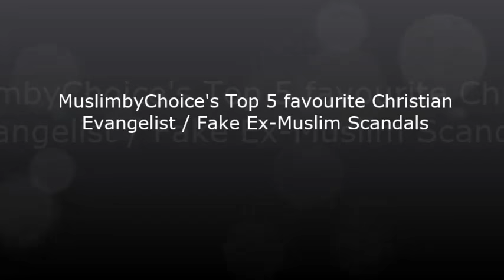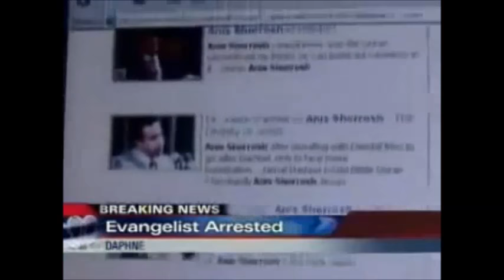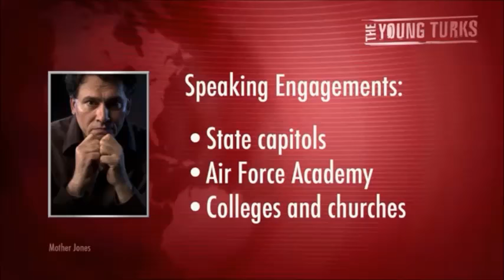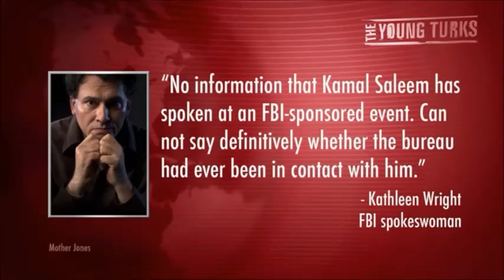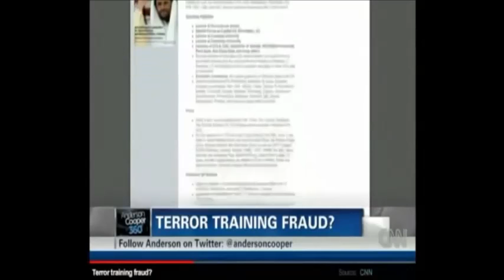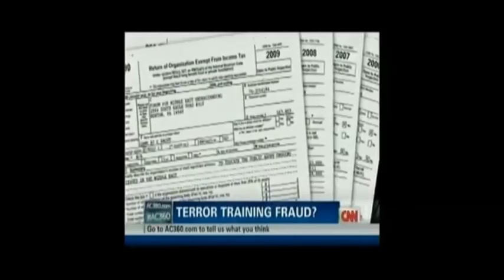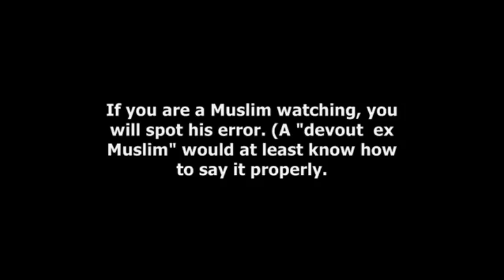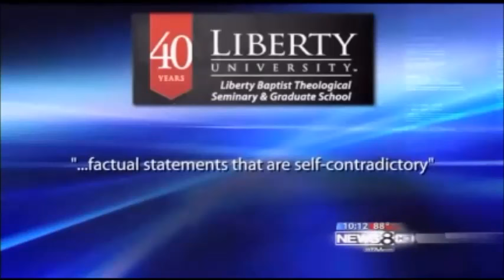Top 5 Christian Evangelist / Fake Ex-Muslim Scandals - MUST WATCH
Liberty Univ. Demotes Ergun Caner After Investigation

Liberty University demoted Ergun Caner, the first former Muslim to become dean of a seminary, after investigating claims that he made about his religious background.

In a statement issued Friday, the Lynchburg, Va.-based university said the investigative committee concluded that Caner made “factual statements that are self-contradictory.” Caner will no longer be dean of Liberty Baptist Theological Seminary as of June 30, when his contract expires, but will stay on as a professor for the 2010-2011 academic year.

“[T]he committee found no evidence to suggest that Dr. Caner was not a Muslim who converted to Christianity as a teenager, but, instead, found discrepancies related to matters such as dates, names and places of residence,” the statement read.

Caner, who rose to prominence after the 9/11 terrorist attacks as an expert on Islam, was accused by bloggers for months of embellishing parts of his Muslim background. Among the details under question was how devout his Muslim family really was, where he was raised, when he converted, and how much of an expert he is on the Quran.

'Ex-terrorist' rakes in homeland security bucks

Rapid City, South Dakota (CNN) -- Walid Shoebat had a blunt message for the roughly 300 South Dakota police officers and sheriff's deputies who gathered to hear him warn about the dangers of Islamic radicalism.
Terrorism and Islam are inseparable, he tells them. All U.S. mosques should be under scrutiny.
"All Islamic organizations in America should be the No. 1 enemy. All of them," he says.
It's a message Shoebat is selling based on his own background as a Palestinian-American convert to conservative Christianity. Born in the West Bank, the son of an American mother, he says he was a Palestinian Liberation Organization terrorist in his youth who helped firebomb an Israeli bank in Bethlehem and spent time in an Israeli jail.

Mayor Don Reimal Invites Bigoted Fake Ex-Terrorist Kamal Saleem to Speak

Independence, MO —An open letter to Independence Mayor Don Reimal.

The purpose of this letter is to address the selection of Kamal Saleem as the guest speaker for this year’s Mayor’s Prayer Breakfast.

It is the opinion of the Interfaith Progressives of Independence that Mr. Saleem is a poor choice for this community event. Mr. Saleem’s message is one of division and fear. He paints Islam as a religion bent on world domination and violence. We don’t understand how this message is appropriate for our community.

On his own website (Kamalsaleem.com), one can find him stating things such as this: “there are people coming here (USA) who want to convert the stars on the American flag into crescents.”

Mayor Reimal, we find such sentiments to be inappropriate for the Mayor’s Prayer Breakfast. It is important that civic events be welcoming to all people in Independence.

The Interfaith Progressives of Independence believe it is important that all our Muslim, Jewish, atheist and other citizenry are treated with respect. In our opinion, the choice of Mr. Saleem is disrespectful to our non-fundamentalist Christian residents.

Rev. Brian Morse
Mark Matzeder
Michele Yancey Bigler